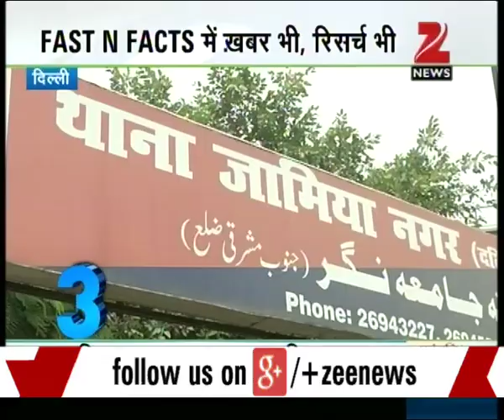Fast N Facts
Union home minister Rajnath Singh met the governor and CM of J&K during his two-day visit to Kashmir valley. Watch complete news story of Fast N Fact for getting detailed updates!